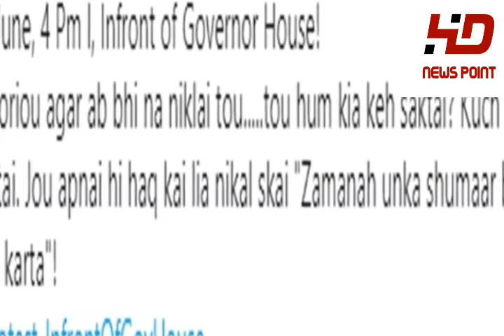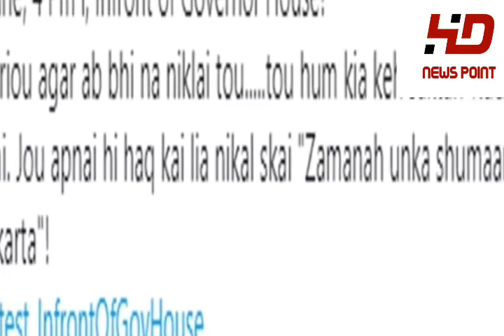22 JULY 2020 BA/BSC STUDENTS PROTEST Again HEC & Promotion || In the Front of Governor House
22 JULY 2020 BA/BSC  STUDENTS  PROTEST Again  HEC & Promotion || In the Front of Governor House
Students again protest hec for promote students,no exams,no classes,no fee